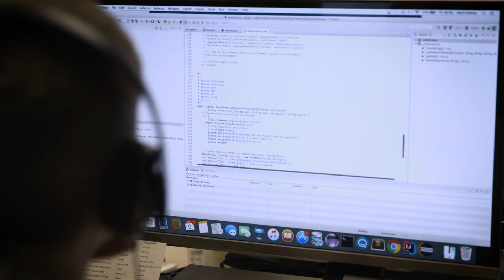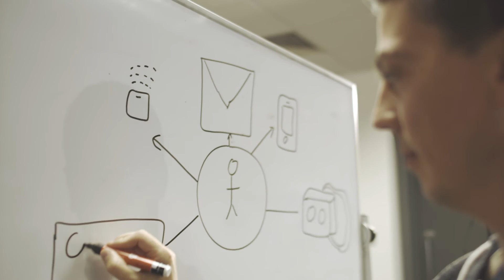Boxever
Welcome to the leading Data Science Platform and Customer Intelligence Cloud in Travel. We work with some of the coolest brand in Travel including Emirates, Air New Zealand, eDreams ODIGEO, Cebu Pacific, Brussels Airlines, and Aer Lingus who rely on Boxever to help acquire, convert and retain customers through unique and personalized experiences.